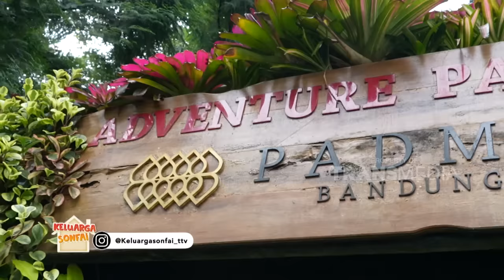Curahan Hati Daddy Sonny, King Faaz Beruntung Ada Ayah Seperti Ini | KELUARGA SONFAI (27/8/22) P1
KELUARGA SONFAI

Perjalan Daddy Sonny dan Mommy Fairuz Yang Mendidik King Faaz sang buah dengan landasan Agama yang kuat, yang dijamin semua akan menjadi sebuah cerita yang penuh dengan keseruan dan pasti bermanfaat untuk kalian!